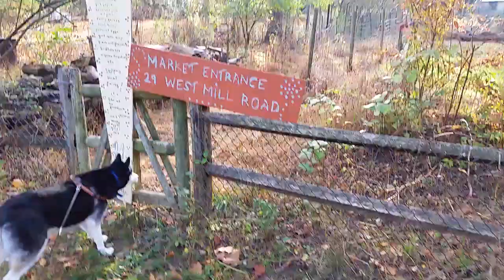Shady Apple Goats & a Siberian Husky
Siberian Husky interested in some goats